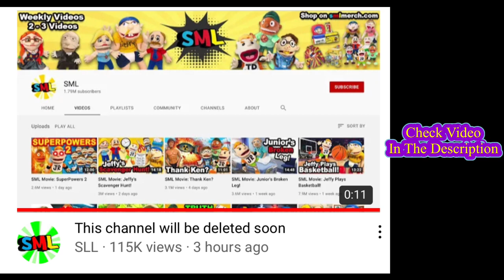Nintendo Wanting SML To Delete There Videos In A Nutshell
Original Videos